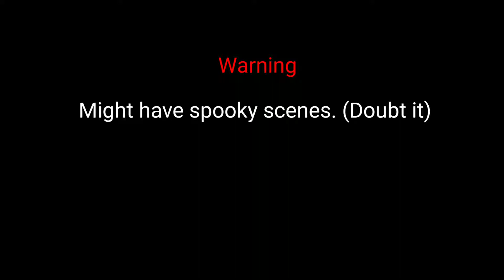A Door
Almost late but finished it on time. Happy (remaining) Halloween!

-Sound effects